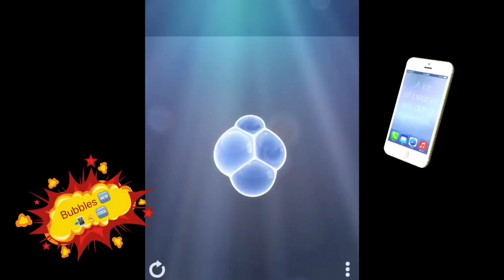Tiny Bubbles™ IOS Gameplay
Tiny Bubbles™ By Pine Street Codeworks LLC v1.0.0
com.pinestreetcodeworks.TinyBubbles
Requires: iOS 7.1 or later.
Price: $2.99
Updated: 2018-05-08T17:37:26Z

Bumpytuber Games  Youtube Channel  offers top quality content  for the iOS system.
Posting  the top iPhone, iPad, iPod applications every few days  day for these devices